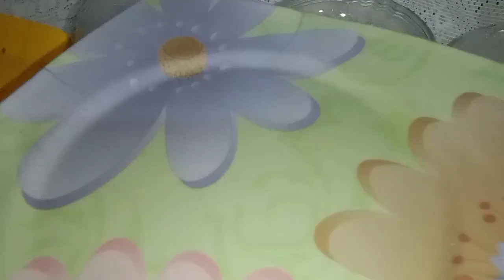Homemade easy tomato ketchup|| Tomato ketchup yummy recipe||بازار سے سستی کیچپ# AD cooking,s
tomato
onion
ginger garlic